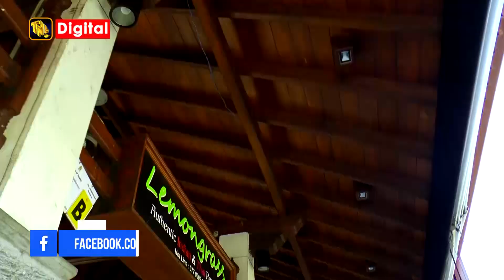TNL Tv Urumaya Sri lanka trailer ( Diyatha Uyana - Colombo )